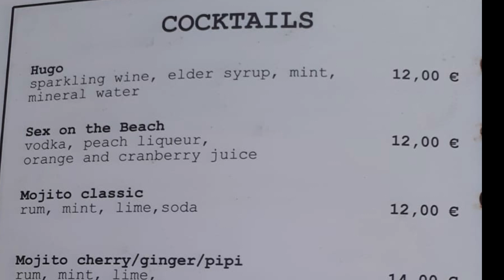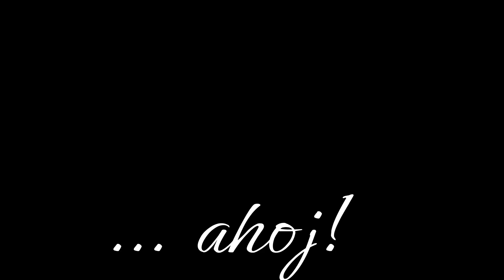Jachtou Atrraverso po Jadranu 2024 Part 7